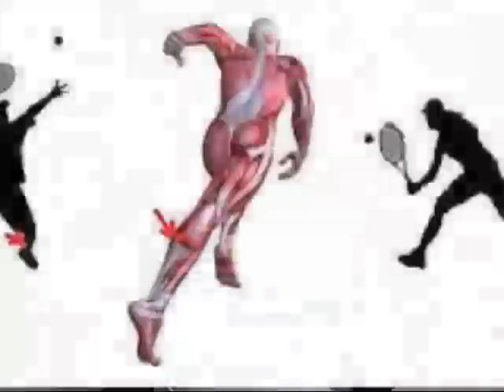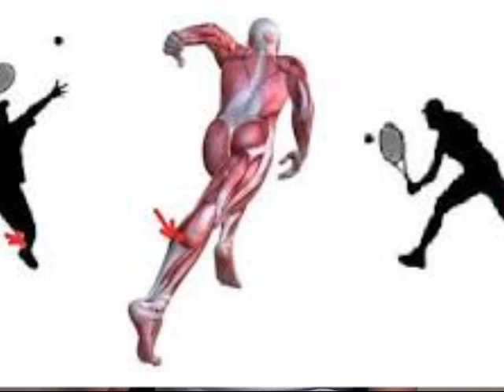فوائد التنس الارضى tennis and Benefits human body للمبتدئين والمحترفين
تعتبر لعبة التنس من أهم الرياضات في العالم وتستوجب لياقة بدنية هائلة جدا لمن يلجأ لخوض منافسات اللعبة سواء من الرجال أو السيدات.
في هذا التقرير نستعرض أهم فوائد اللعبة لجسم الإنسان:
القلب : إن التدريب المنتظم طريقة عظيمة لتحسين وظائف القلب والتنس تعمل على تدريب القلب بانتظام فعندما تجري في الملعب للعب الكرة أثناء النقطة تصل إلى مستوى مرتفع للحركة ثم يقل ذلك المستوى عندما تستريح لمدة 20-30 ثانية بين النقطتين.

البطن: عند ممارسة لعبة التنس يقع العمل الشاق على عضلات منطقة وسط الجسم التي تشمل عضلات البطن وأسفل الظهر وهي العضلات التي لا تساعد فقط على حفظ التوازن عند الجري وإنما تزيد ضربات الكرة من القوة والضغط على الساقين والجزء العلوي من الجسم.

الرأس: نعلم جميعا أن بذل المجهود يخفف من التوتر إلا أن ممارسة لعبة التنس تشحد الذهن كما تشحد الجسم. ففي كل مرة تقوم فيها بضرب الكرة يجب أن تتفاعل وتستجيب بسرعة وإذا أردت أن تنجح فيجب أن ترسم إستراتيجية لكل خصم وهذا يساعد على المحافظة على نشاط المخ وشبابه.

أخبار متعلقة
الكرز الأحمر .. 5 فوائد مدهشة لجسم الإنسان
شتيجن يعترف: لا يمكنني أن أنسى هدف راموس في الكلاسيكو
الذراعان: قد لا تحصل على عضلات من سيرينا وليامز ولكن مرجحة مضرب وزنه 11 أوقية يساعد على تقوية العضلات العليا للذراع ثنائية الرؤوس والعضلات ثلاثية الرؤوس والكتفين والساعدين.

المرونة: تجبر لعبة التنس من يمارسها على تمديد عشرات العضلات في جميع أجزاء الجسم بما في ذلك عضلات لا تعرفها.

الساقان : كما تعمل ممارسة التنس على تقوية عضلات الساقين السفلى والعليا رباعية الرؤوس.